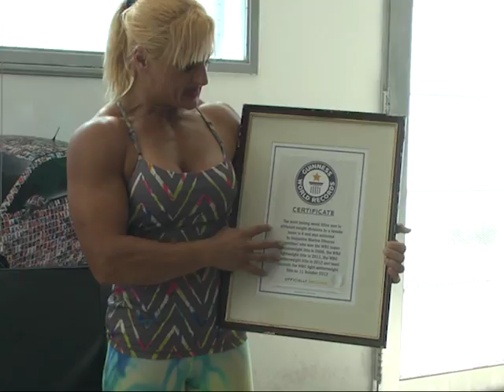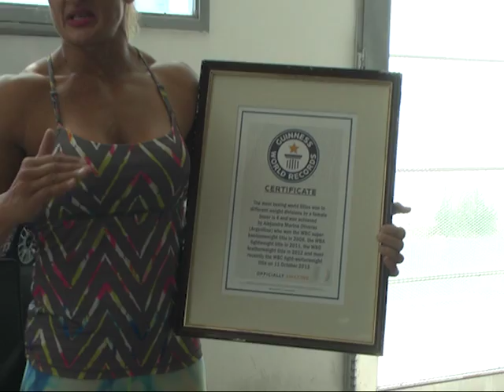Clínica de Box a cargo de la "Locomotora" Oliveras